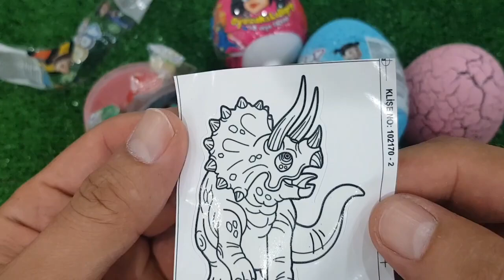ASMR RAINBOW DESSERTS FROZEN NIK-L- NIP COLOR ICE CREAM 무지개 디저트 얼린 닉 클립 아이스크림 먹방 CANDY MUKBANG